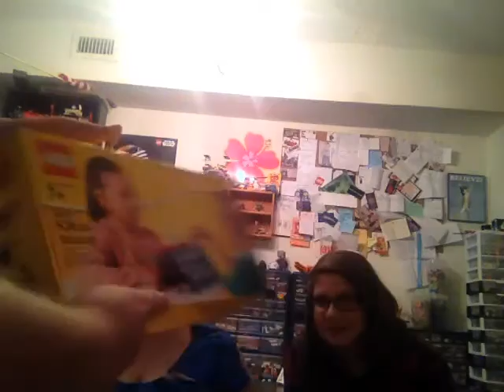Super Duper Lego Haul 2!!!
Thank you Mary! Lego!